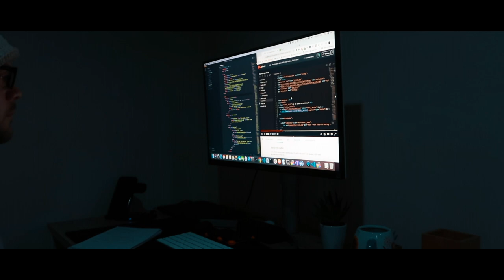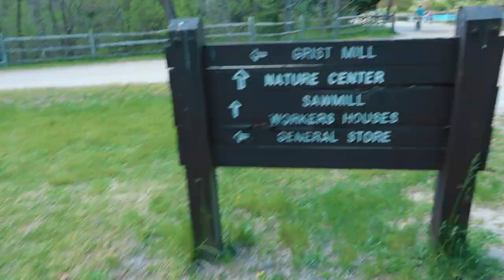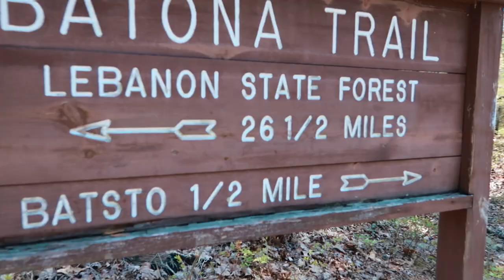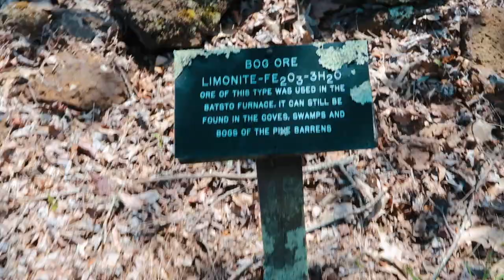Historic Batsto Village Trip | Day in the life VLOG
Visited a historic landmark in New Jersey, definitely interesting.